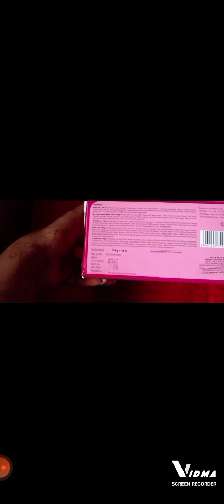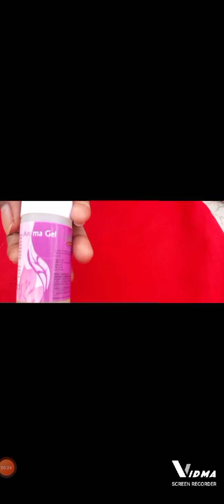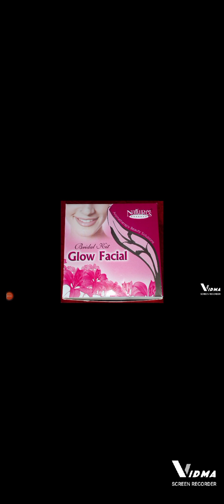HOW TO DO FACIAL AT HOME FOR BEGINNERS